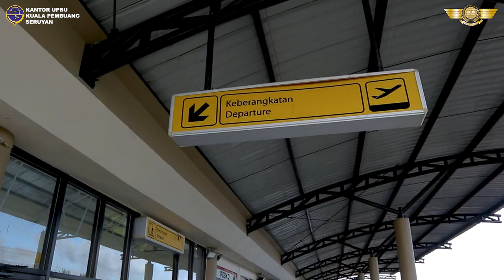AIRPORTINFO BANDARA KUALA PEMBUANG - BANDARA KUALA PEMBUANG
Info Reservasi Tiket
Kuala Pembuang : 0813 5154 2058
Palangkaraya       : 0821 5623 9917 / 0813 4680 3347
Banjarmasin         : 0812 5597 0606